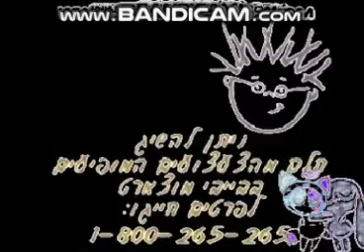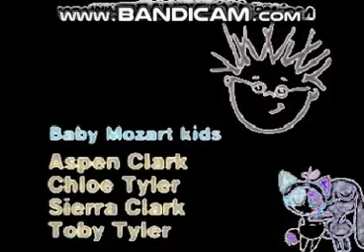MY FIRST 2024 VIDEO IN G MAJOR 0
I DO NOT COPY ANYTHING BUT I ALSO MAKE MY OWN THINGS.
PICK G MAJOR 0 SKIN
PITCHES
100
75
50
50(75 EDITION)